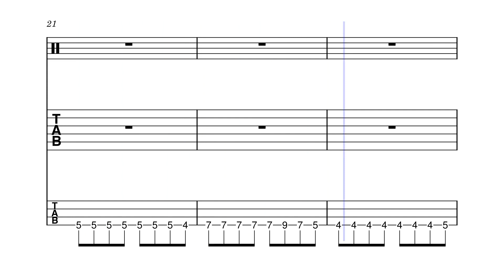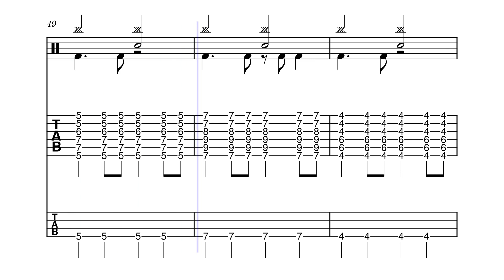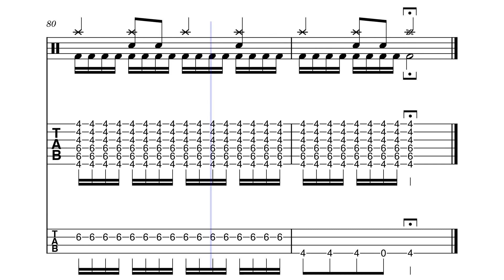made this at 3 am prolly wont like it when i wakeup